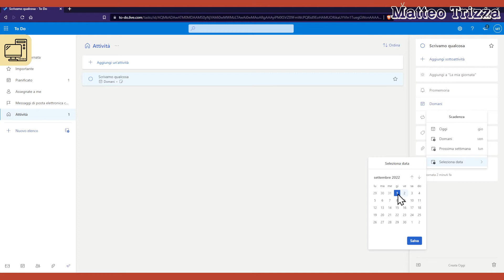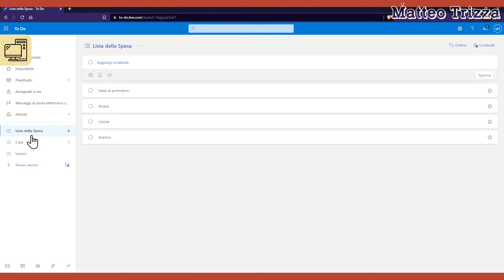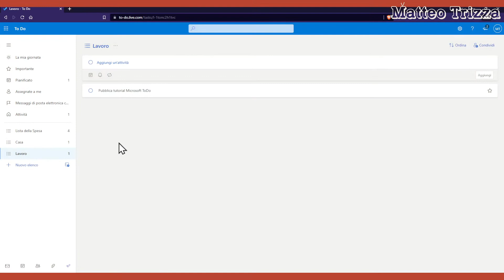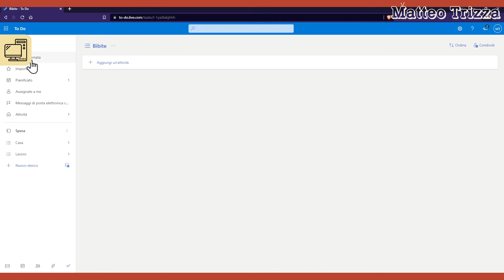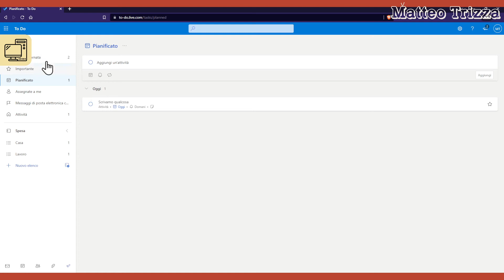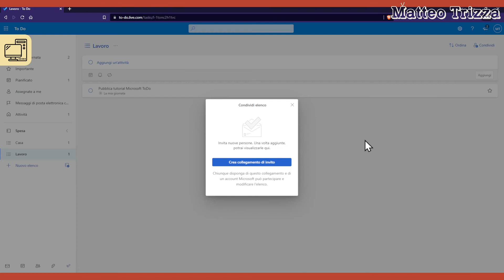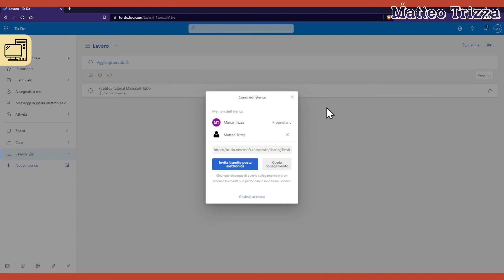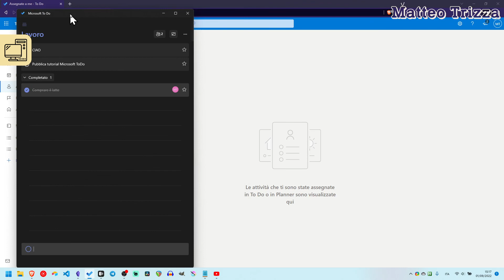MICROSOFT TO-DO per organizzare le proprie giornate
Hastag

Capitoli:
00:00:00 | Capitoli
00:01:07 | Le Attività
00:03:02 | Date di scadenza e promemoria
00:04:35 | Le Liste
00:06:14 | I gruppi
00:08:14 | La mia giornata
00:10:11 | Condivisione e Commenti
00:14:23 | Conclusione